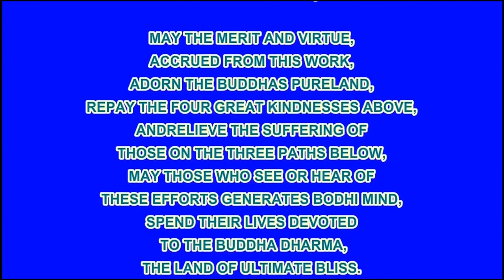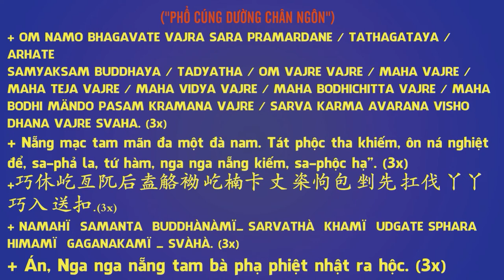Chú Sa Di Hoan Hỷ Nhìn Cuộc Đời Tập 33, Không Được Xem Thường Bản Thân, Phim Hoạt Hình Phật Giáo